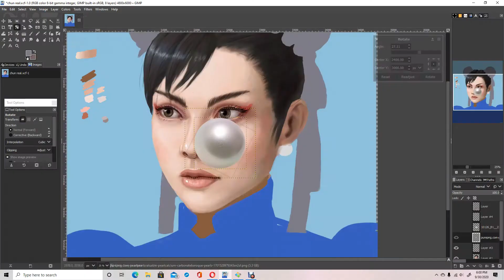36ChambersOfArt Challenge announcement.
This video details the 36ChambersOfArt challenge a.k.a the style challenge from hell.